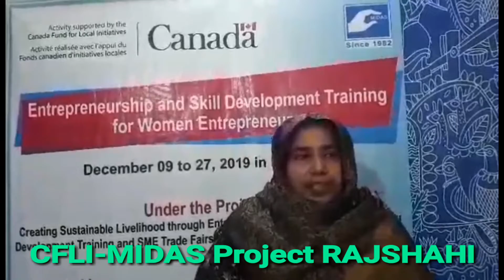Luthfun Nessa | Woman Entrepreneur | Rajshahi | 2019 | CFLI-MIDAS Project | Lina Music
CFLI, Government of Canada snd MIDAS jointly implementing a project for creating sustainable livelihood through entrepreneurship development training, skill development training and MIDAS SME Trade Fair in Dhaka, Rajshahi, Pabna and Jashore for Women Entrepreneurs.

MIDAS is a not-for-profit organisation working in the field of consulting and development for the last 37 years in Bangladesh.

Lina Music needs your valuable moral support to grow.

Lina Music তাঁর বৃদ্ধিতে আপনার মূল্যবান নৈতিক সমর্থন ভিষণ ভাবে আশা করছে।

আপনাদের আন্তরিক অনুপ্রেরণা আমাদের নতুন নতুন ভিডিও তৈরিতে আরো অনুপ্রেরণা যোগাবে। আমাদের জন্য দোয়া করবেন।
পাবে অনেক সুখ
লিনা মিউজিক সম্মান পেলে
গর্বে ভরবে বুক।
তোমার ভোটে লিনা মিউজিক
বিশ্বে পাবে ঠাঁই
তাইতো তোমার চাই।
দাওনা তোমার ভালোবাসা
লিনা মিউজিক চ্যানেল টাকে
হৃদয় মাঝে ধোরে।।